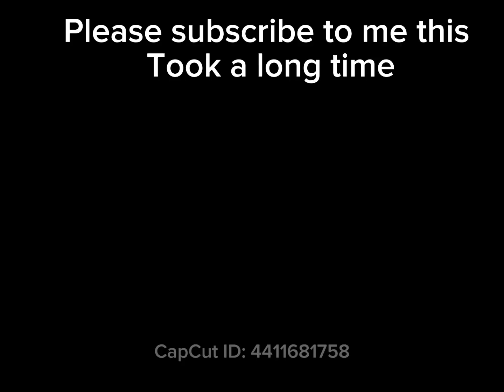Melon playground plane crash